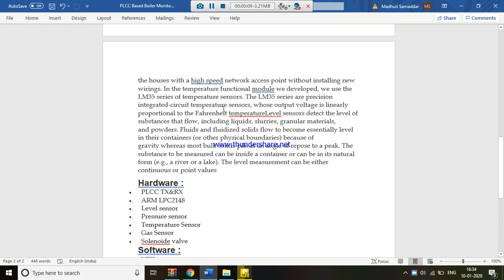PlCC based boiler monitoring AND TECH 9886387806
This paper outlines the various stages of operation involved in the conversion of a manually operated boiler towards a fully automated boiler. Over the years the demand for high quality, greater efficiency and automated machines has increased in this globalised world. The initial phase of the paper focuses on passing the inputs to the boiler at a required temperature, so as to constantly maintain a particular temperature in the boiler. The Air preheater and Economizer helps in this process. And the paper mainly focuses on level, pressure and flow control at the various stages of the boiler plant. Thus the temperature in the boiler is constantly monitored and brought to a constant temperature as required by the power plant